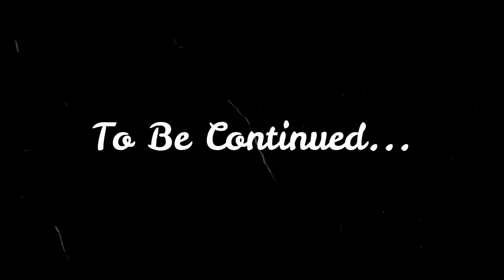David Weber and Larry Correia at HonorCon 2017 Part 1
In this video David and Larry discuss a variety of topics that they run into when writing.

David Weber writes the Honor Harrington series which begins with On Basilisk Station and can be found at:

Larry Correia writes the Monster Hunter International series which begins with Monster Hunters International and can be found at:

Also, check out these other places to find out more about David Weber.

You can find items to purchase such as t-shirts, sweatshirts, and much more at Weber Universal Outfitters.

Music composed by Matt Stache